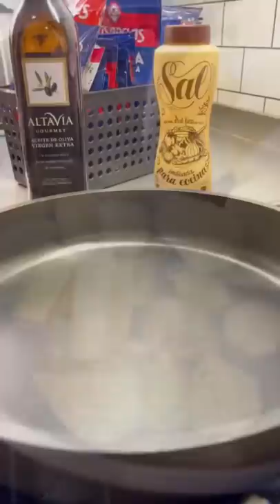PASTEL DE PAPAS REVERSIONADO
Junto a @sabores …Reversionamos el clásico pastel de papa ‼️
📌Vamos con la receta :
3/4 papas 🥔
300gr de carne picada
1 cebolla y medio morron
Condimentos: pimentón, sal , perejil y ajo
Puré de tomate
2 cucharadas de maicena
Queso 🧀
Vamos a realizar el típico puré hirviendo por unos 20/30min las papas peladas. Mientras tanto realizamos el relleno con las verduras y luego agregamos la carne/pollo . Condimentamos y cocinamos por 10min mas. Al puré lo condimentamos y le agregamos maicena.En una fuente ponemos manteca y agregamos nuestras bolitas de puré , aplastamos y rellenamos. Por encima una buena capa de  queso. Lo llevamos al horno por 10/15 min y listo !
Decime si está no es una tremenda opción 🔥.